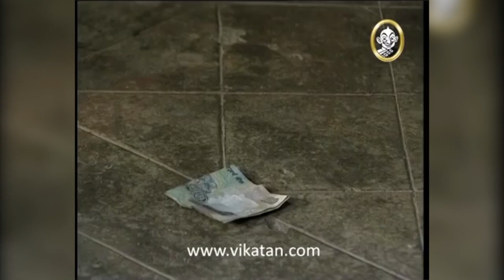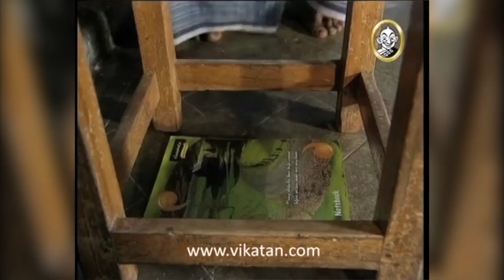Devatha Serial HD | దేవత - Episode 31 | Vikatan Televistas Telugu తెలుగు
"Devatha" is a captivating Telugu serial that has taken the television world by storm. Set in a backdrop of family dynamics, love, and emotions, this serial weaves an intricate tale that keeps viewers hooked to their screens.

Tune in to the Vikatan Televistas Telugu YouTube channel to embark on an emotional rollercoaster as "Devatha" takes you on a journey through the triumphs and trials of its compelling characters. Experience the magic of this mega-hit serial that has captured the hearts of Telugu television audiences across the nation.

About Vikatan Televistas:

Vikatan Televistas is a renowned production company that has made a significant mark in the Telugu television industry. With a focus on delivering high-quality and engaging content, Vikatan Televistas has captured the attention of viewers with its diverse range of serials and shows.

Known for its innovative storytelling and well-crafted narratives, Vikatan Televistas has successfully produced and aired several popular Telugu serials that have garnered immense popularity and critical acclaim. The production house is dedicated to creating captivating content that resonates with audiences across different demographics.

Vikatan Televistas prides itself on its ability to bring compelling stories to life, portraying a wide array of genres, including family dramas, romantic tales, suspense thrillers, and social issue-based narratives. Each serial produced by Vikatan Televistas showcases a perfect blend of powerful performances, strong character development, and engaging plotlines that keep viewers hooked.

With a talented team of writers, directors, producers, and actors, Vikatan Televistas consistently delivers entertainment that is both entertaining and thought-provoking. The production values are top-notch, with attention given to every detail, from the sets and costumes to the cinematography and music, ensuring a visually appealing and immersive experience for the audience.

Vikatan Televistas has successfully embraced digital platforms, including YouTube, to reach a wider audience and provide easy access to their captivating content. By leveraging the power of online platforms, the production house has created a dedicated following of viewers who eagerly await their next release.

Whether it's a heartwarming family drama or an intense thriller, Vikatan Televistas continues to push boundaries and set new benchmarks in Telugu television production. With its commitment to quality, storytelling prowess, and ability to connect with viewers, Vikatan Televistas has established itself as a prominent player in the Telugu entertainment industry, leaving a lasting impact on the audience and shaping the landscape of Telugu serials.